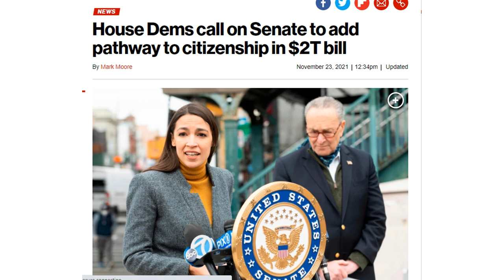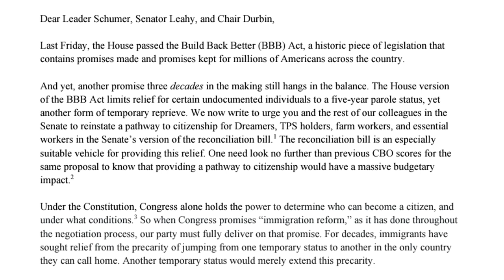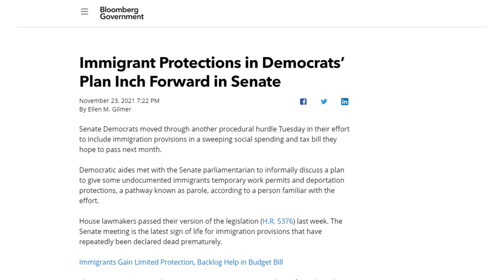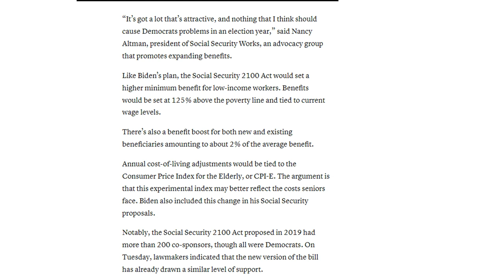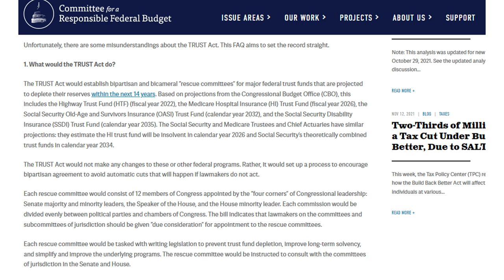FOURTH STIMULUS PACKAGE UPDATE | SOCIAL SECURITY REFORM PROPOSALS, BUILD BACK BETTER BILL UPDATE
This is your fourth stimulus package update for November 22nd, where we release key details on the upcoming stimulus bills in Congress, including the Build Back Better reconciliation bill among others. We also discuss social security reform (ssa, ssi, etc.)

With the Build Back Better plan and bipartisan infrastructure bill currently being debated on in congress, both bills have a chance to pass within the next couple of months. Follow along for key updates along the way on both stimulus bills!